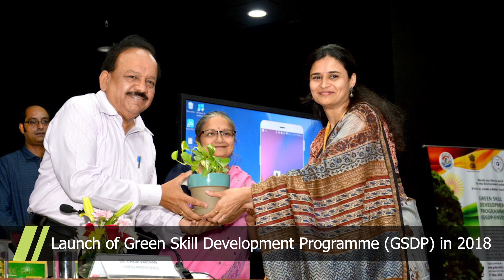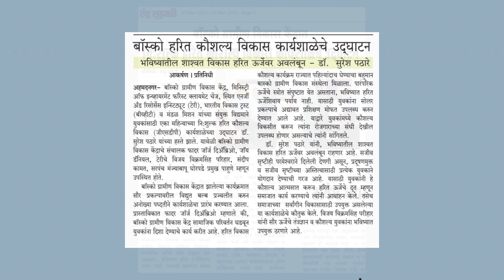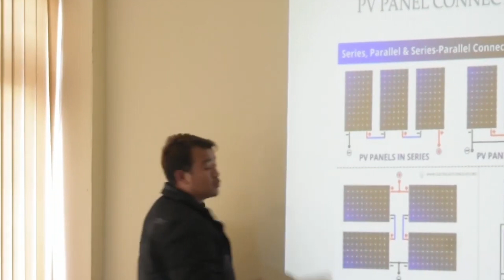Green Skill Development Programme by TERI ENVIS Resource Partner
The Energy and Resources Institute (TERI), as part of Environment Information System (ENVIS) programme supported by Ministry of Environment, Forests and Climate Change had successfully conducted 25 residential Green Skill Development Programmes (GSDP) — each spanning 240 hours - for over 750 students on “Sustain and Enhance Technical Knowledge in Solar Energy Systems” and Waste management in Bihar, Uttarakhand, Uttar Pradesh, West Bengal, Tamil Nadu, Maharashtra, Meghalaya, Assam, Odisha and Jharkhand. The programme endeavours to develop green skilled workers having technical knowledge and commitment to sustainable development, which will help in the attainment of the Nationally Determined Contributions (NDCs), Sustainable Development Goals (SDGs), National Biodiversity Targets (NBTs), as well as Waste Management Rules (2016).
This short film highlights TERI's journey on Green Skill Development Programme in the area of solar energy and waste management.